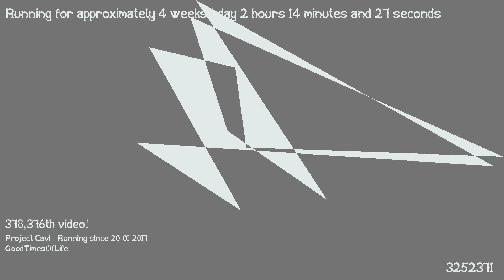1487463524 - Webdriver Cavi - O